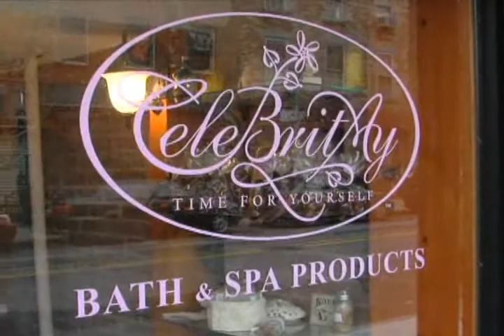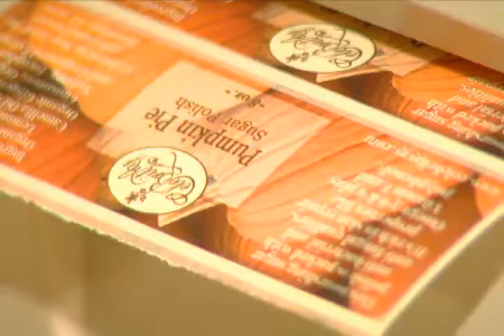CelebriTay: Sector B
A Latina business owner tells us about the lessons she's learned in trying to keep her skin care company afloat at a time when her profits have been, well, pretty 'pore.'From Brooklyn Independent Television's "Sector B: The Business of Brooklyn", Episode 33. Original airdate:12/15/2009.